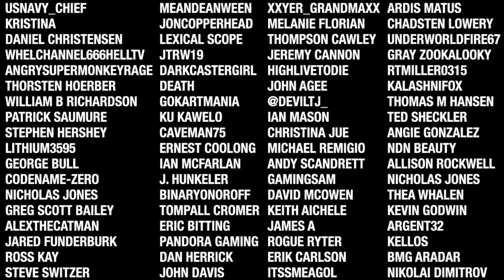Valheim (Glockheim) EP4 - I'm on a Boat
World Seed: Glockheim